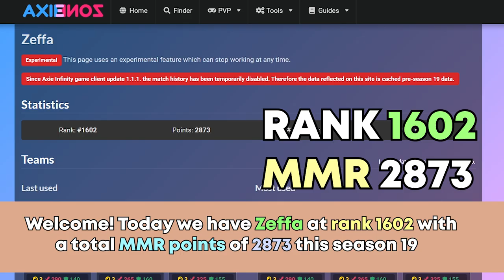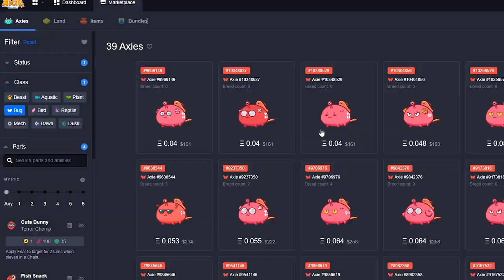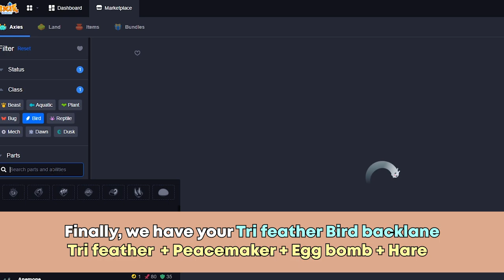Top rank Tri feather Egg bomb build - Axie infinity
Egg bomb + Tri feather bird build season 19 Meta combo in axie infinity
S19 Meta build
Triple threat meta combo
Top rank build season 19

0:00 - Intro
0:22 - Round 1
3:23 - Round 2
5:20 - Market place (how much axie cost)

FB link Please send us your EPIC AXIE GAMEPLAY

BGM harris heller streambeats